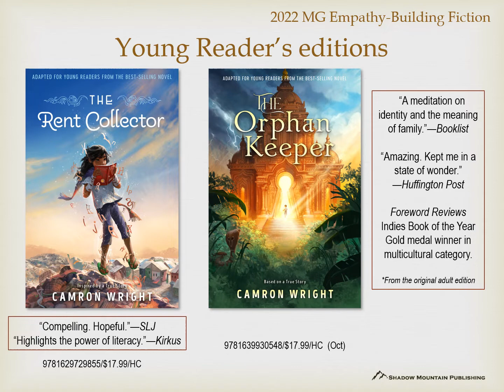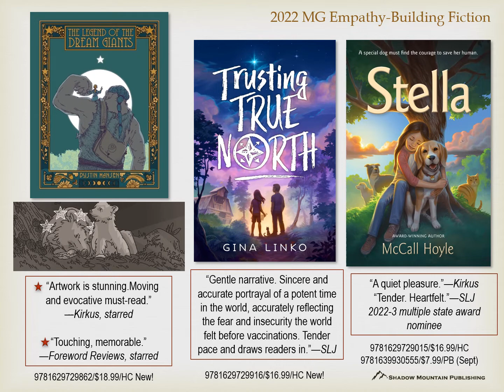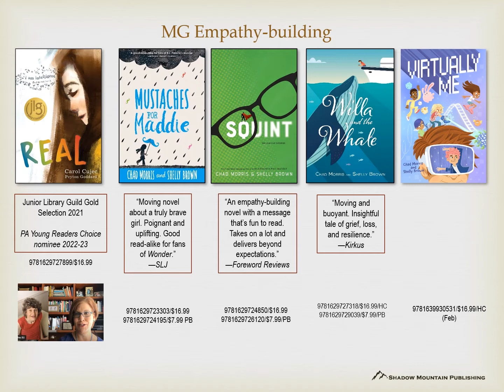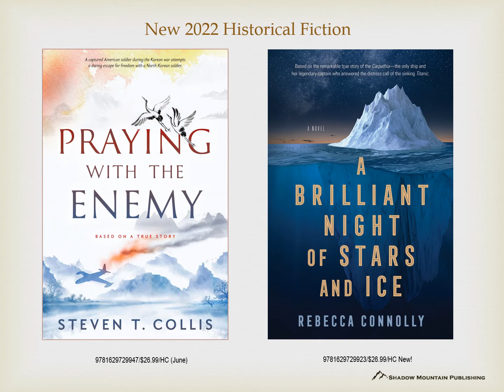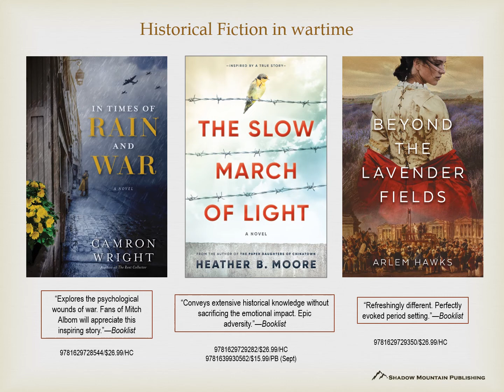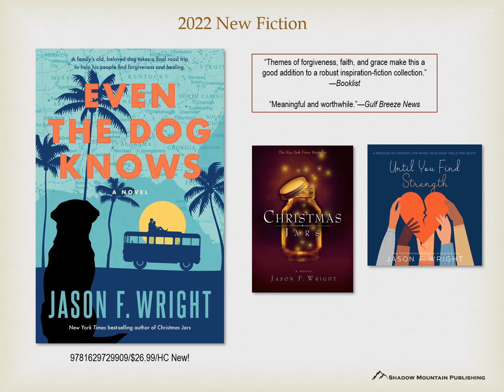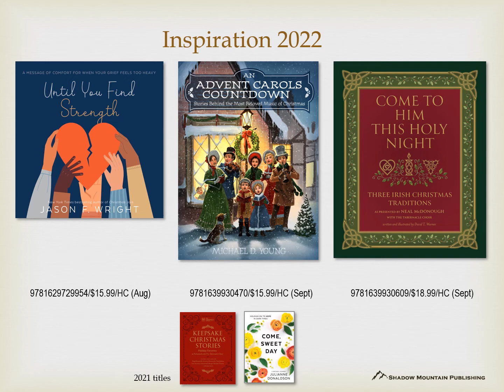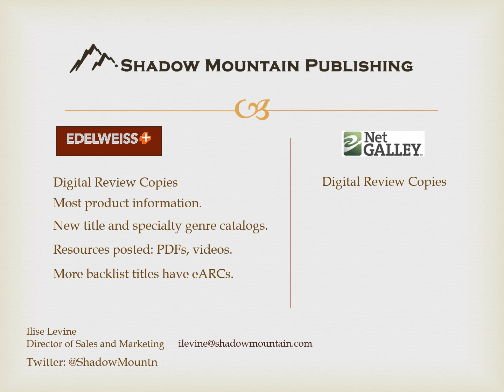Fall 22 titles Shadow Mountain Publishing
Fall 2022 titles from Shadow Mountain Publishing and highlights from Spring 2022 pubs are presented by Sales Director, Ilise Levine.